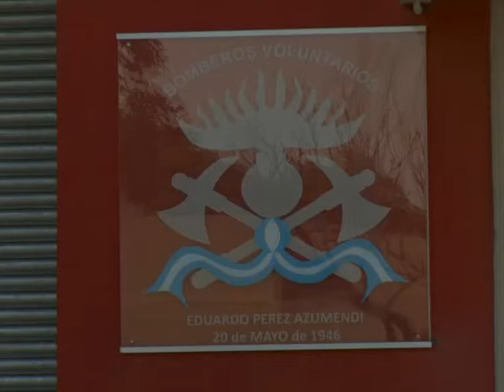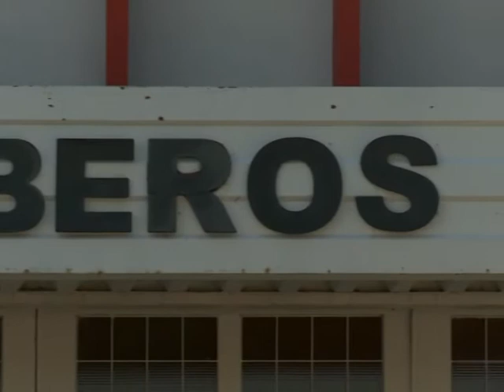Abrió la inscripción de la escuela de Cadetes de Bomberos Voluntarios para chicos entre 14 y 16 años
PABLO ARANGO - Durante todo el mes de enero estará abierta la inscripción para la escuela de Cadetes de Bomberos Voluntarios. El curso, con protocolo, empezará en febrero